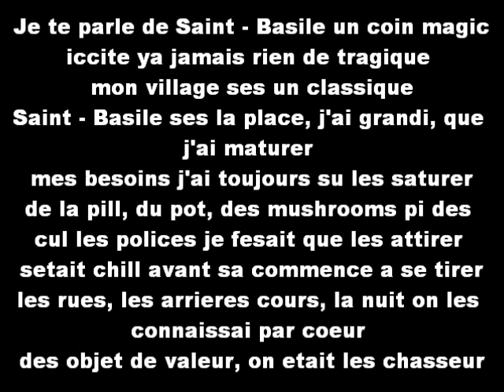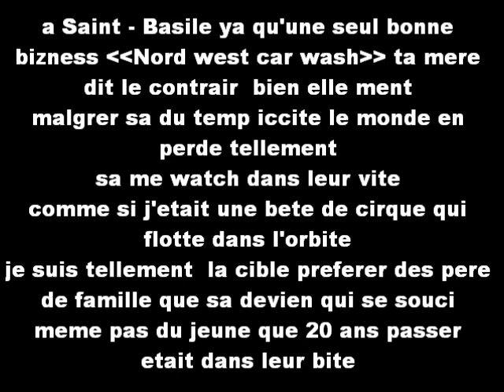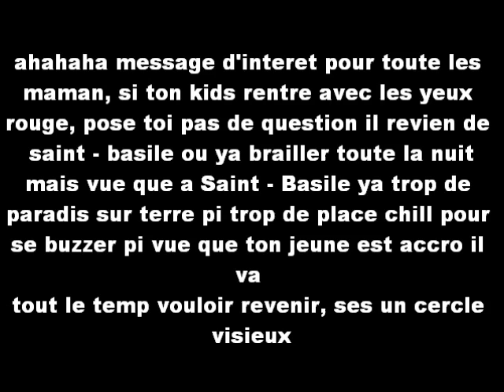Vamo - Saint - Basile